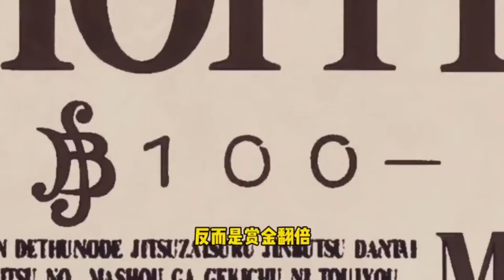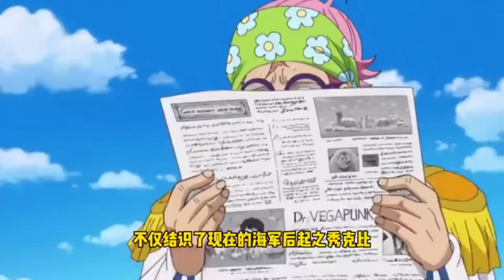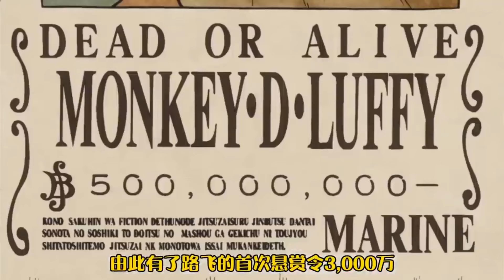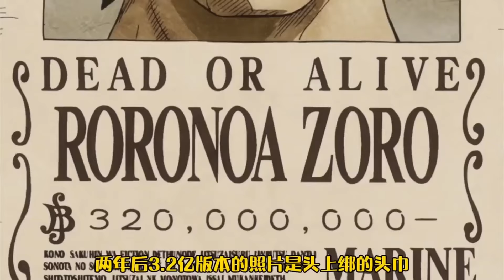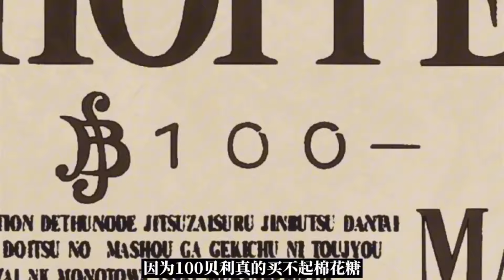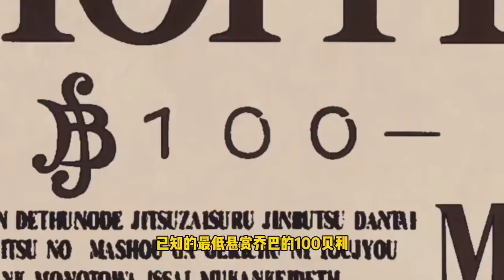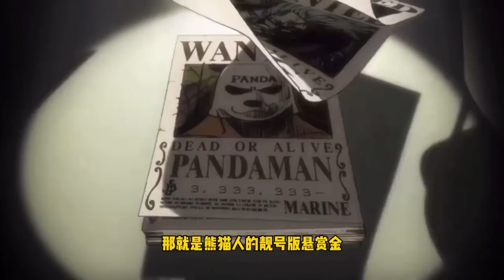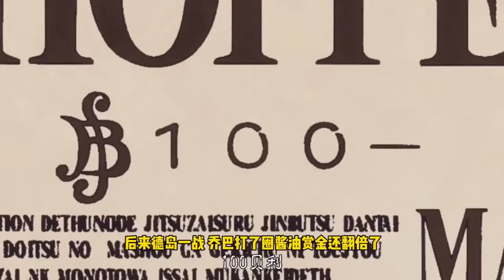薩博靠著一根水管從東海打到大將！ 鷹眼一把小刀秒索隆！ 那些被開發到極致的武器還有多少！ ？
盤點 山治 路飛 海賊王# 甚平#紅發